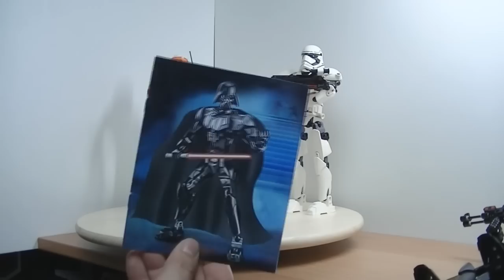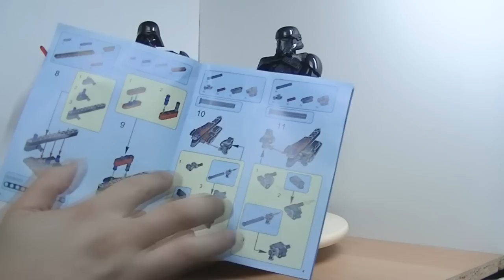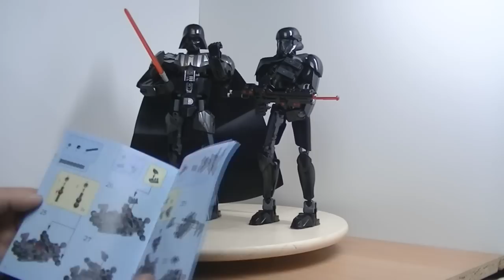Figurine star wars dark vador et stormtroopers en brique compatible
voici le test de figurine starwars a assembler en brique compatible vous pouvez les trouvez ici en version chinoise

►🌟Nouveau🌟 pour me soutenir et m'aider a proposer du contenu ma page tipeee

 ●▬▬♦▬▬  materiel utilisé  ▬▬♦▬▬●
►Je filme avec un jvc everio pour les videos interieur

► capture de jeux video avec le boitier adventure game hd: